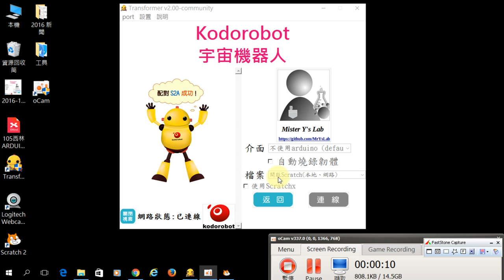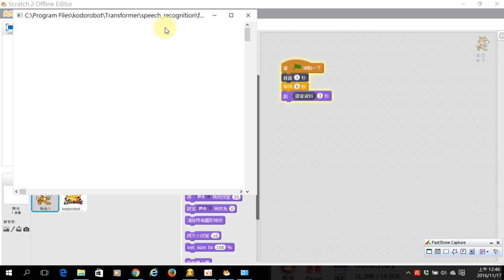1051117_03網路語音辨識1